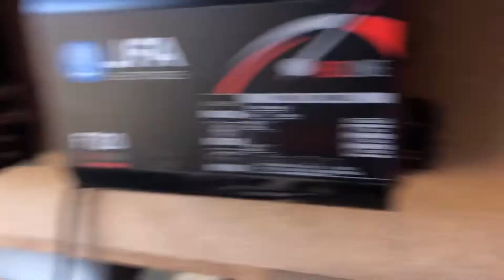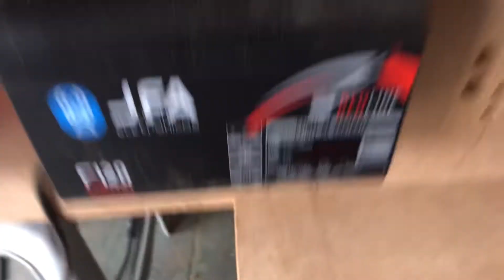Painel de módulos faça vc mesmo!!!! dicas !!! passo a passo !!!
Dúvidas e ideias de novos vídeos só deixar nos comentários 🙏🔥